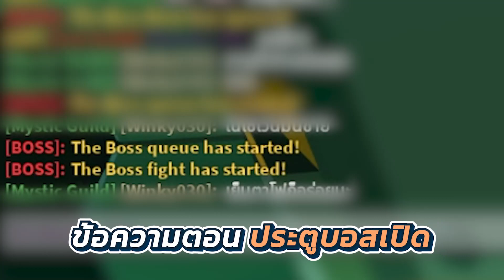🐲 Dragon Adventures | Galaxy event 2023 วิธีตีบอส [Week 3]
🐲 Dragon Adventures
ไลฟ์สตรีมที่ TikTok
ตั้งแต่เวลา 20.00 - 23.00 น.